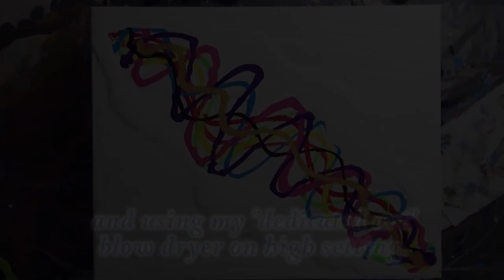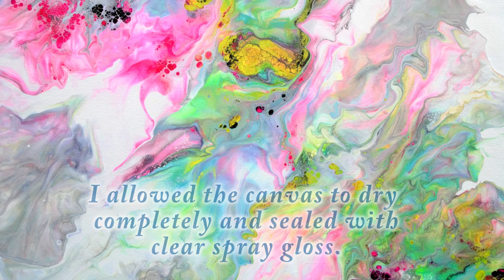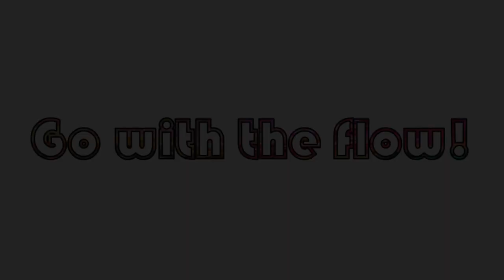Explore Paint Pour! Diagonal Dutch Pour! With Jill Jackson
It's always fun to play with my trusty art-dedicated blow dryer and do a Dutch Pour!  Don't you love watching the colors bloom out?